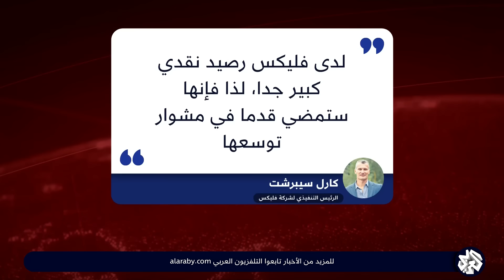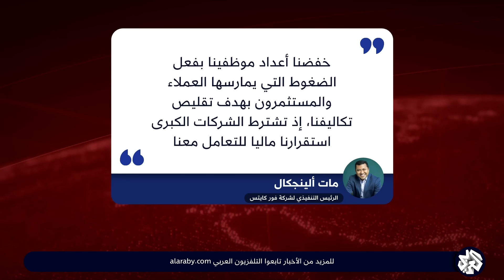هجمات الحوثيين تكبد شركات غربية خسائر فادحة وتجبرها على تسريح جزء من موظفيها